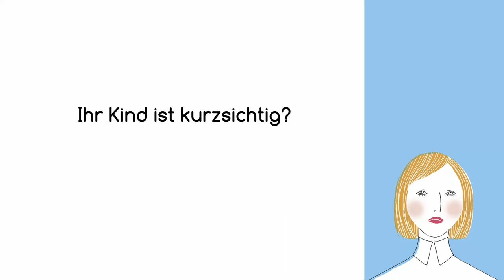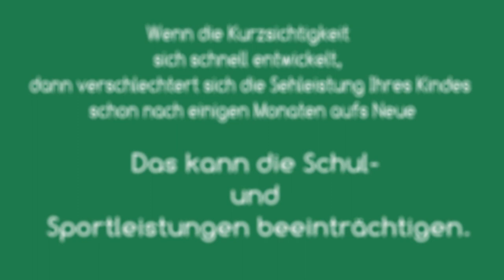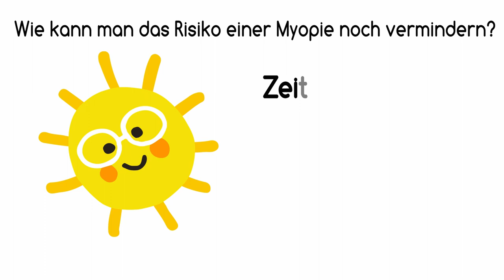Was ist Kurzsichtigkeit und was ist die Myopiekonrolle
Weltweit und auch bei uns werden immer mehr Kinder kurzsichtig.
Kurzsichtigkeit, oder in der Fachsprache - Myopie, ist die weitverbreiteste Fehlsichtigkeit. Bis ins Jahr 2050 werden mehr als 50% der Weltbevölkerung kurzsichtig sein. Heute sind schon mehr als 40% der Studienabgänger in Deutschland kurzsichtigk, tendenz steigend. Die Myopie und besonders eine hohe Myopie kann zu schwerwiegenden Augenerkrankungen und sogar Blindheit führen. Wir kennen heute Möglichkeiten, um die Myopieentwicklung zu reduzieren. Die Myopiekontrolle.